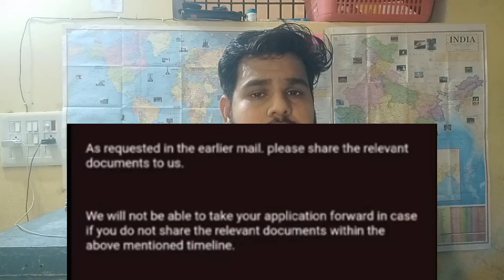Infosys Onboarding update|Infosys joining news bgv news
Hello everyone welcome Infosys Onboarding update news
Infosys joining delay and experience candidate for waiting Onboarding update news
Bgv